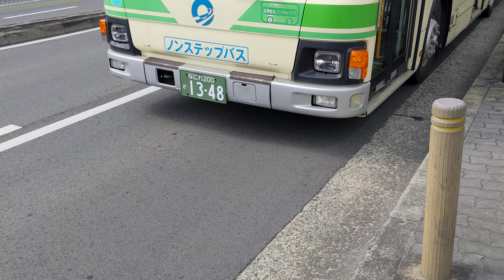【blogger】 【4K】大阪シティバス 6号系統住道矢田行き 39-1348 日野ブルーリボンⅡ 到着・発車シーン